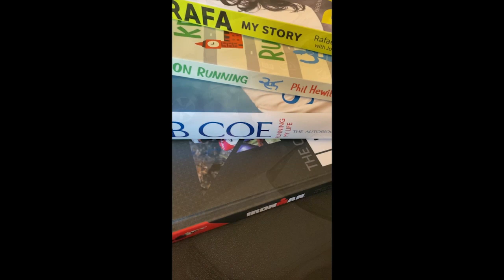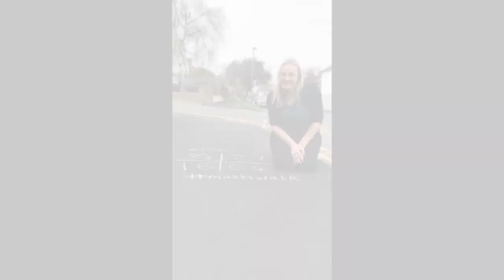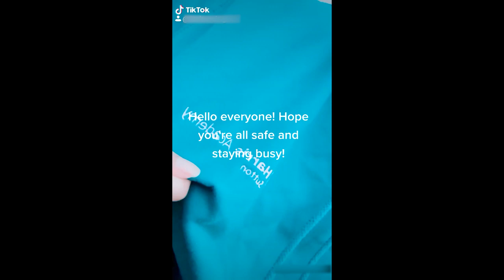Virtual Assembly 3 HASU Easter Update 14/4/20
Greetings from the HASU community after a sunny Easter weekend. Here's what some of the team have been up to...